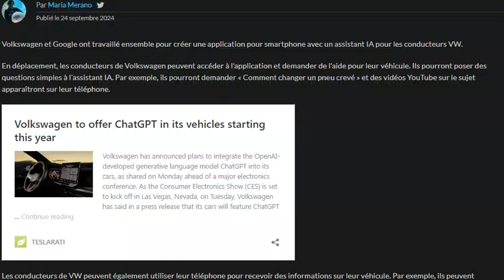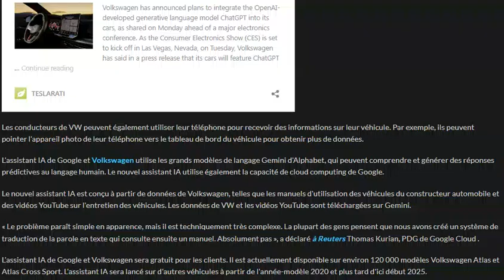Volkswagen et Google s'associent pour créer un assistant IA